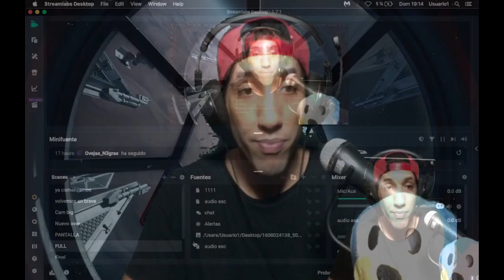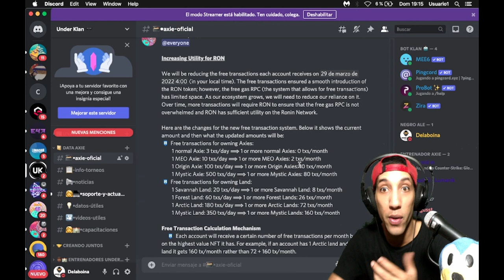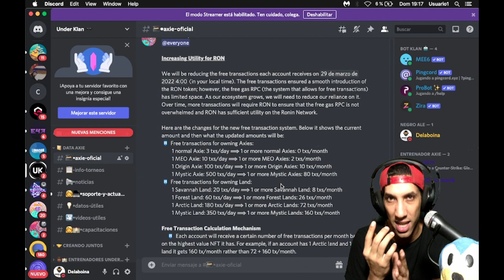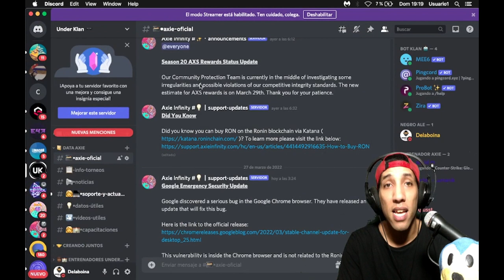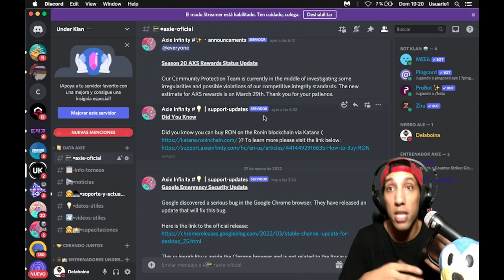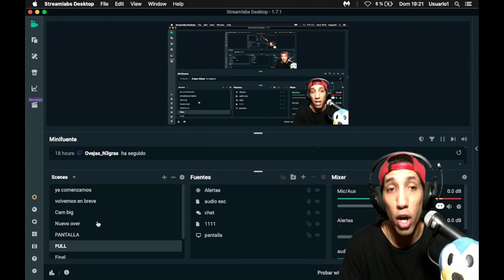URGENTE 🚨 NECESITAS RON SI O SI ❗ | Axie Infinity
Buenas buenas gente ! Deseo esten haciendo un lindo dia.
Hoy les traigo data que necesitan tener si o si !
Se terminan las transacciones gratis en ronin.